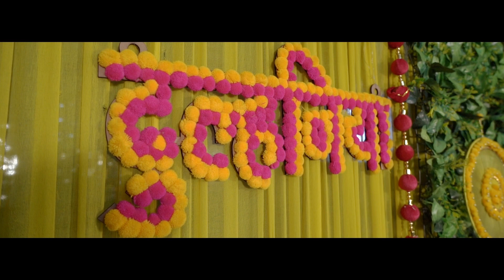Jasleen & Birinderpal ll Best Wedding Highlights ll by sonu studio photography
Song-Nit khair manga
Rn music

Song- ankhiyan udik diya
Lyricist-traditional
Music publisher -times music

 Singer - Gurnazar
Lyrics/Composer - Gurnazar Music Gaurav Dev & Kartik Dev